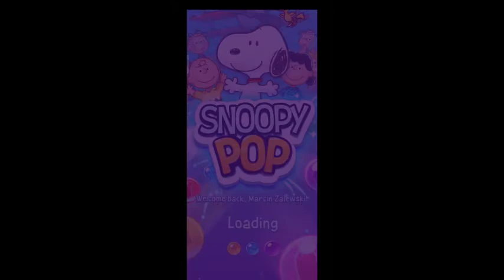[ANDROID] Snoopy Pop -- Gameplay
ENG: "Snoopy Pop" is a mobile puzzle game made in 2017 by the American company Jam City, released for iOS and Android systems based on comic books called "Peanuts" created by Charles M. Schulz. Woodstock and his flock of birds are trapped in colorful bubbles by a mysterious plane. In this game, our task is to help Snoopy and its owner Charlie Brown in freeing them. In each level, the player's basic task is to eliminate at least 3 bubbles of the same color. During the game, we can use powerups at the bottom of the screen, and sometimes friends of Snoopy and Charlie Brown appear during the task, which give us special powers and allow us to facilitate our gameplay. Every 10 levels we will have a skirmish by plane. The game also allows you to play weekly events.

DE: "Snoopy Pop" ist ein mobiles Puzzlespiel der amerikanischen Firma Jam City, das 2017 für iOS- und Android-Systeme veröffentlicht wurde und auf Comics namens "Peanuts" (Titel in Deutsch: "Die Peanuts") basiert, die von Charles M. Schulz erstellt wurden. Woodstock und sein Vogelschwarm werden von einem mysteriösen Flugzeug in bunten Blasen gefangen. In diesem Spiel ist es unsere Aufgabe, Snoopy und seinem Besitzer Charlie Brown zu helfen, sie zu befreien. In jedem Level besteht die Hauptaufgabe des Spielers darin, mindestens 3 Blasen derselben Farbe zu entfernen. Während des Spiels können wir Powerups am unteren Bildschirmrand verwenden, und manchmal erscheinen Freunde von Snoopy und Charlie Brown während der Aufgabe, die uns besondere Kräfte verleihen und es uns ermöglichen, unser Gameplay zu vereinfachen. Alle 10 Level werden wir mit dem Flugzeug kämpfen. Das Spiel ermöglicht es Ihnen auch, wöchentliche Ereignisse zu spielen.

PL: "Snoopy Pop" to mobilna gra logiczna zrealizowana w 2017 roku przez amerykańską firmę Jam City wydana na mobilne systemy iOS i Android na podstawie komiksów pod tytułem "Peanuts" (Polski tytuł: "Fistaszki") stworzonego przez Charles'a M. Schulz'a. Woodstock i jego stado ptaszków zostaje uwięziona w kolorowych bańkach przez tajemniczy samolot. W grze tej mamy za zadanie pomóc Snoopiemu oraz jego właścicielowi Charliemu Brownowi w uwolnieniu ich. W każdym poziomie podstawowym zadaniem gracza jest eliminacja co najmniej 3-ch baniek tego samego koloru. W trackie gry możemy użyć powerup'ów znajdujących się u dołu ekranu, a także czasem w trakcie wykonywania zadania pojawiają się przyjaciele Snoopiego i Charliego Browna, które dają nam specjalne moce oraz pozwalają na ułatwienie naszej rozgrywki. Co 10 poziomów będziemy potyczkowali się samolotem. Gra pozwala także na rozgrywanie cotygodniowych wydarzeń.